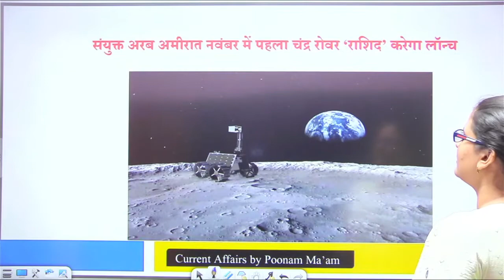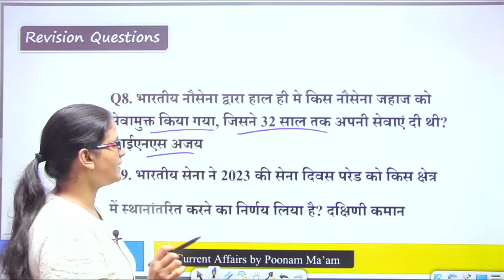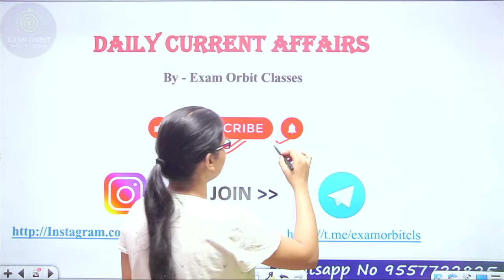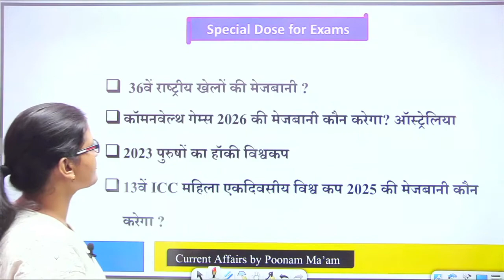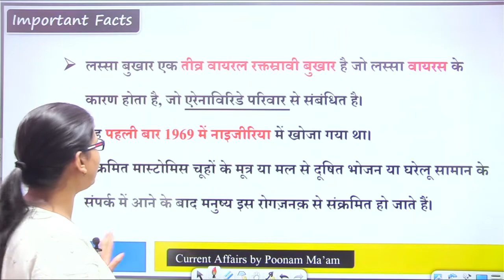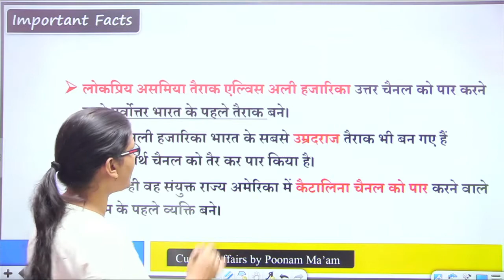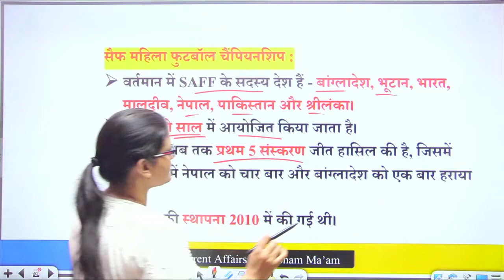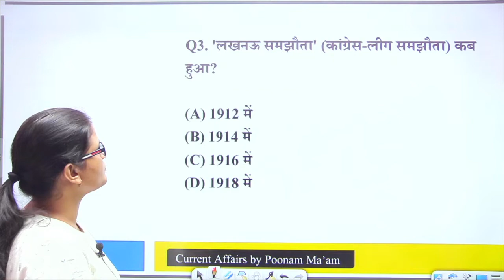22 September 2022 | Daily Current Affairs | Today Current Affairs in Hindi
22 September 2022 | Daily Current Affairs | Today Current Affairs in Hindi

current affairs
gs analysis centre current affairs
career24 by exam orbit classes
rrb gk
ibps gk
upsi gk
upsssc gk
bpsc gk
bihar gk
rajasthan gk
maharashtra gk
haryana gk
jharkhand gk
UPTETE
CTET
bihar gk
rajasthan gk